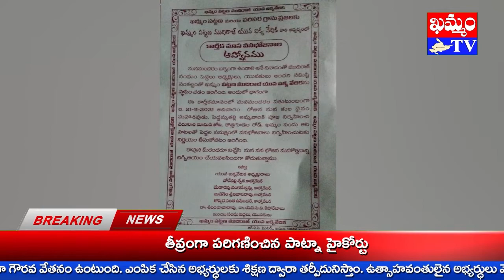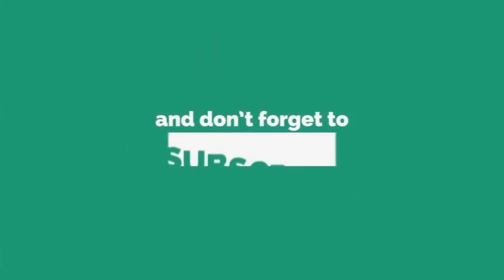పులకల అంజలీ వెంకన్న ముదిరాజ్ ఆహ్వానం Invitation by Pulakala Anjali Venkanna Mudhiraj : KHAMMAM TV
కార్తీకమాసాన్ని పురస్కరించుకుని ముదిరాజుల వన సమారాధనను విజయవంతం చేయాలని ముదిరాజ్ సంఘం ఖమ్మం జిల్లా సీనియర్ నాయకులూ, పద్మాలయ ట్రేడింగ్ కంపెనీ కమీషన్ అండ్ జనరల్ మర్చంట్ అధినేత పులకల అంజలీ వెంకన్న ముదిరాజ్ కోరారు.
ముదిరాజ్ యువ ఐక్య వేదిక అధ్యక్షురాలు దోరేపల్లి శ్వేత ముదిరాజ్ నేతృత్వంలో నవంబర్ 21న ఆదివారం ఖమ్మంలోని చెరుకూరి మామిడి తోటలో నిర్వహించనున్న వన సమారాధానకు ముదిరాజ్ బంధు మిత్రులు సకుటుంబ సపరివారంగా తరలి రావాలని ఆయన సూచించారు.
వన భోజనాలతో పాటు ముదిరాజుల పరిచయం, బంధుత్వం, ఆటా పాటా, మాటలుంటాయని వెంకన్న ప్రకటించారు.
ముదిరాజ్ పెద్దలూ, ప్రజా ప్రతినిధుల సలహాలూ, సూచనలతో ఇప్పటికే ఏర్పాట్లు ముమ్మరం చేశామని ఆయన పేర్కొన్నారు.
ఉదయం 8 గంటల కు ప్రారంభమయ్యే వన సమారాధనను ప్రతీ ఒక్కరూ జయప్రదం చేయాలని పులకల వెంకన్న ముదిరాజ్ కోరారు.